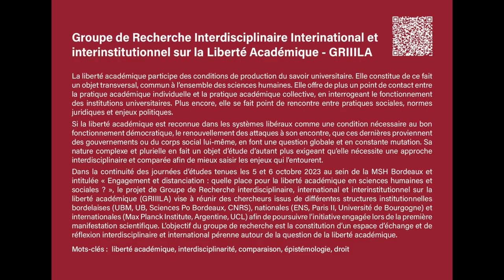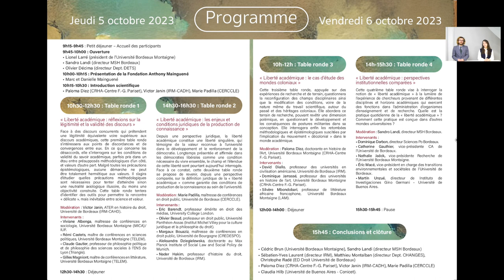Groupe de Recherche interdisciplinaire interinational et interinstitutionnel -Liberté Académique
Groupe de Recherche interdisciplinaire interinational et interinstitutionnel sur la Liberté Académique – GRIIILA (AAP MSHBx 2024)

Chapitres :
Fiche projet : 0:08
Présentation de Marie Padilla : 0:12
Présentation de Victor Janin : 0:22
Les objectifs du projet : 0:29
Les actions scientifiques prévues : 4:11

Présentation du projet par Marie Padilla (UR 7436-CERCCLE, Université de Bordeaux) et par Victor Janin (IRM-CADH, Université de Bordeaux).

La liberté académique participe des conditions de production du savoir universitaire. Elle constitue de ce fait un objet transversal, commun à l’ensemble des sciences humaines. Elle offre de plus un point de contact entre la pratique académique individuelle et la pratique académique collective, en interrogeant le fonctionnement des institutions universitaires. Plus encore, elle se fait point de rencontre entre pratiques sociales, normes juridiques et enjeux politiques.
Si la liberté académique est reconnue dans les systèmes libéraux comme une condition nécessaire au bon fonctionnement démocratique, le renouvellement des attaques à son encontre, que ces dernières proviennent des gouvernements ou du corps social lui-même, en font une question globale et en constante mutation. Sa nature complexe et plurielle en fait un objet d’étude d’autant plus exigeant qu’elle nécessite une approche interdisciplinaire et comparée afin de mieux saisir les enjeux qui l’entourent.
Dans la continuité des journées d’études tenues les 5 et 6 octobre 2023 au sein de la MSH Bordeaux et intitulée « Engagement et distanciation : quelle place pour la liberté académique en sciences humaines et sociales ? », le projet de Groupe de Recherche interdisciplinaire, international et interinstitutionnel sur la liberté académique (GRIIILA) vise à réunir des chercheurs issus de différentes structures institutionnelles bordelaises (UBM, UB, Sciences Po Bordeaux, CNRS), nationales (ENS, Paris II, Université de Bourgogne) et internationales (Max Planck Institute, Argentine, UCL) afin de poursuivre l’initiative engagée lors de la première manifestation scientifique. L’objectif du groupe de recherche est la constitution d’un espace d’échange et de réflexion interdisciplinaire et international pérenne autour de la question de la liberté académique.